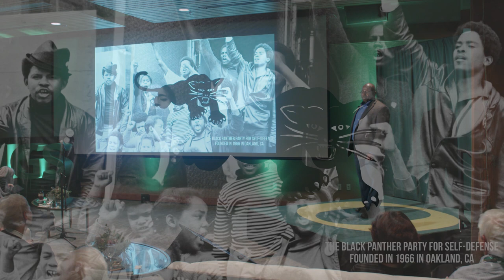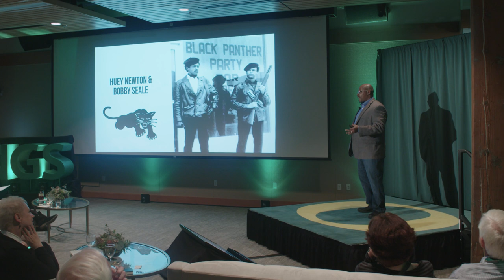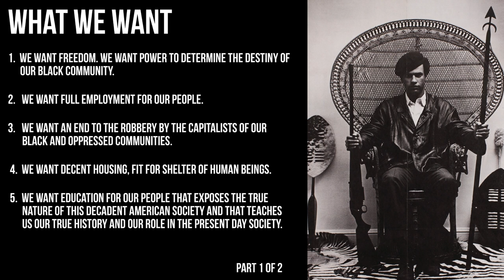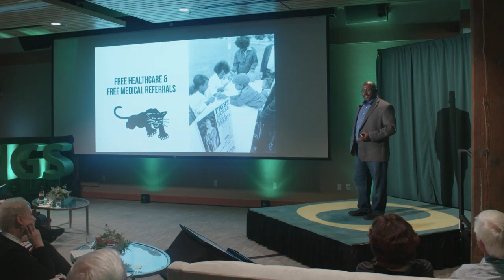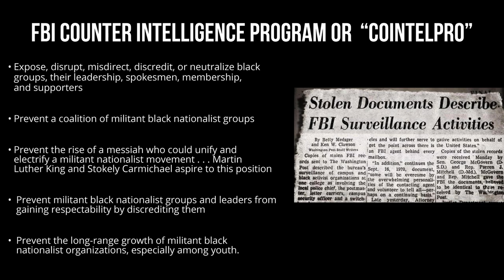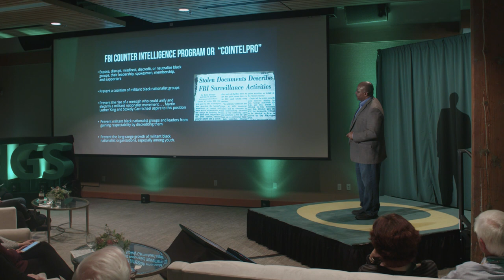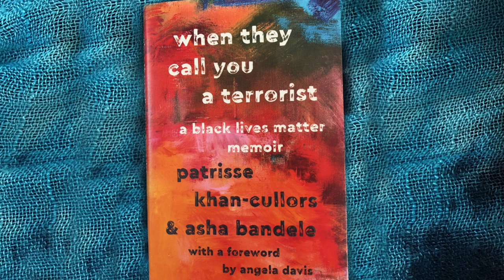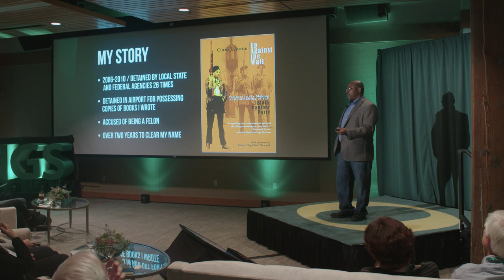The Black Panther Party | Curtis Austin | WINGS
Curtis Austin, an associate professor of history. His research looks at the civil rights movement, national history of the Black Panther Party and the Black Power movement. He is the author of “Up Against the Wall: Violence in the Making and Unmaking of the Black Panther Party.”